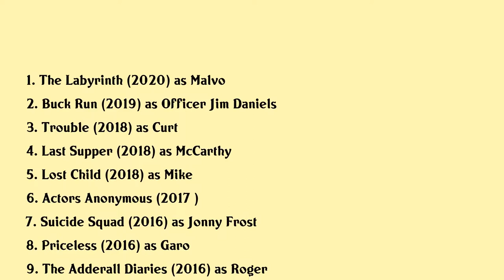Jim Parrack Movies list Jim Parrack| Filmography of Jim Parrack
Jim Parrack Full Movies List Filmography of Jim Parrack

Latest movies of Jim Parrack are:

1. The Labyrinth
2. Buck Run
3. Trouble
4. Last Supper
5. Lost Child
6. Actors Anonymous
7. Suicide Squad
8. Priceless
9. The Adderall Diaries
10. The Sound And The Fury
11. Wild Horses
12. The Heyday Of The Insensitive Bastards
13. Fury
14. Child Of God
15. A Night In Old Mexico
16. As I Lay Dying
17. Sal
18. Isolated
19. Up The Valley And Beyond
20. Battle Los Angeles

Complete list of movies acted by Jim Parrack are in this video.

Please Comment down your favorite movie of Jim Parrack